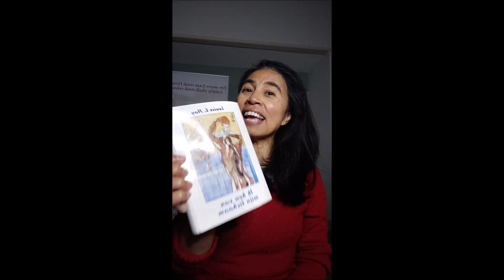Love Affirmation to Energize your Body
Thank you for tuning into Today's "Shorts video" for "It's a tribute to LOVE Tuesday" (based on "2 minute videotip by Monique" series).

Let us use the power of positive LOVE affirmations to heal our lives from the inside out.

Here's the video on how to energize and revitalize yourself with this LOVE affirmation:

If you feel inspired to support my channel, because you and your loved ones benefit from practicing my "2 minute video tips by Monique" and you highly value my mission to inspire and invite as many people as I can, to use the power of their own hands and fingers to improve the quality of their health and wellbeing, you are welcome to do so. I appreciate any amount of your valuable contribution. Thank you so much in advance.

Exciting NEWS for YOU!